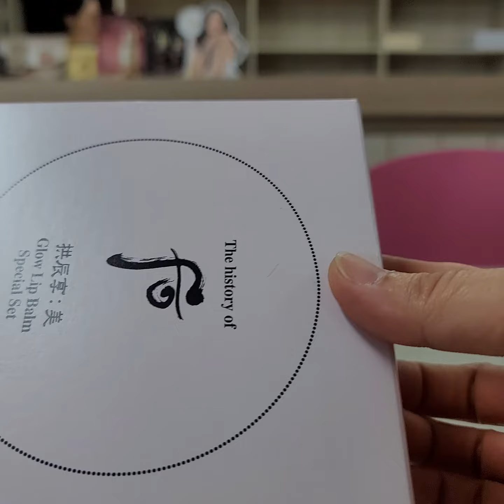Whoo Glow Lip Blam Special Set